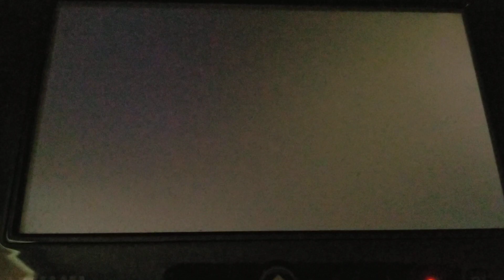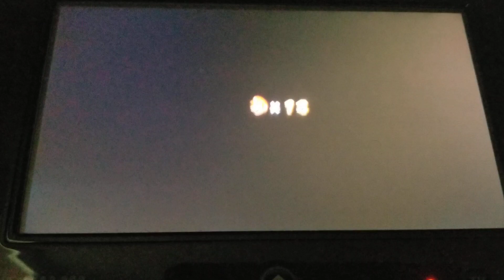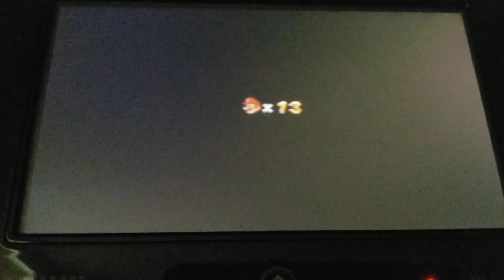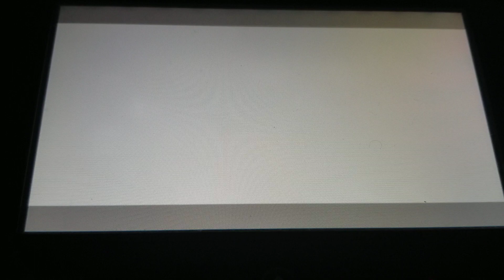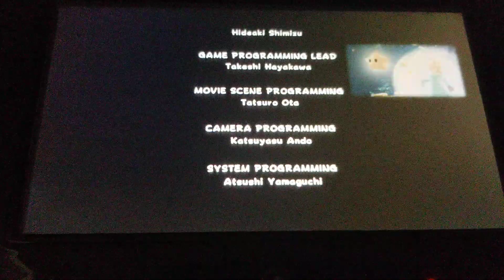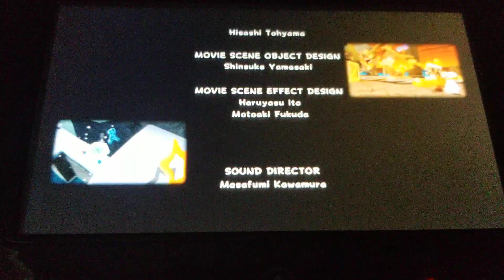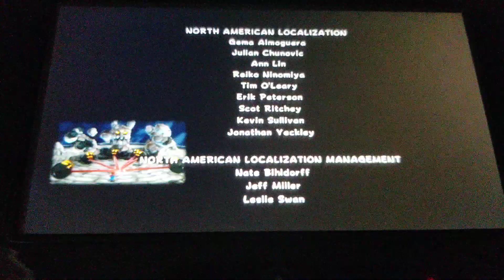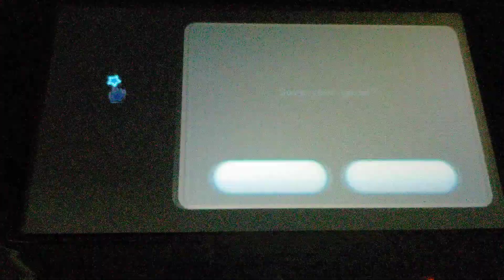Popo Poppers!: Super Mario Galaxy ~ 100% Let's Play [#53]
Today we take on the final boss battle of Super Mario Galaxy! It's time we complete The Fate of the Universe! Enjoy the video!